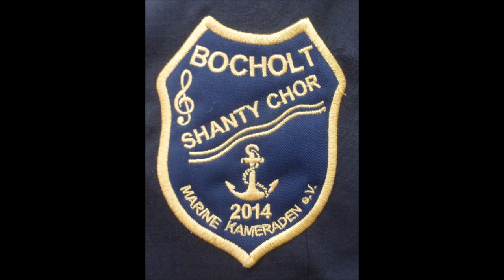1679 * Der Sportler * Musikfestival Ruhr * Marine Kameraden Bocholt * 8 * 04.09.2018